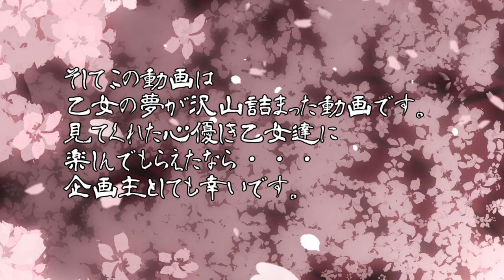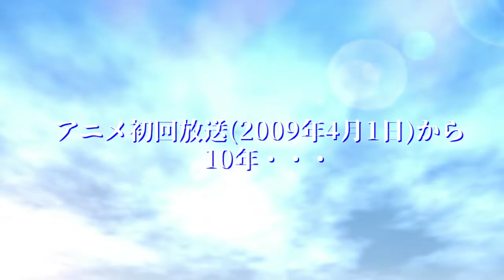【声真似】学園BASARA～青春恋絵巻～【乙女げー風PV作ってみた】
この物語は、普通な主人公が、1癖も2癖もあるキャラクター達とひょんなことから仲良くなり、青春を謳歌していく物語である。

『っていう・・・夢を見たんだ!』

~キャスト~

イラスト・・・マヨ          企画・音源動画編集・ロゴ・・・どりこ
※誹謗中傷･不愉快なコメントはやめましょう!!!